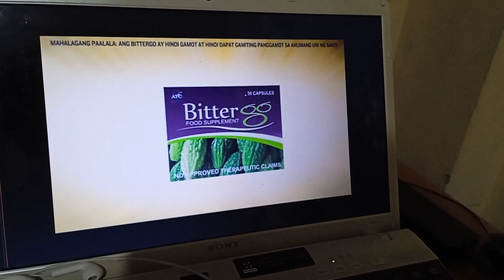Bittergo Tvc 2016 (no copyright)